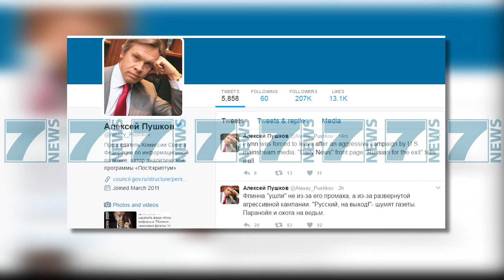JEP DOREHEQJEN KESHILLTARI PER SIGURINE - News, Lajme - Kanali 8